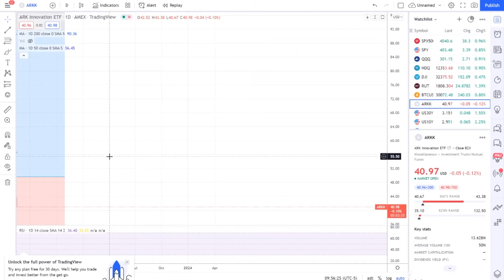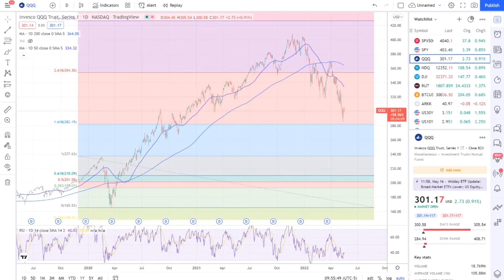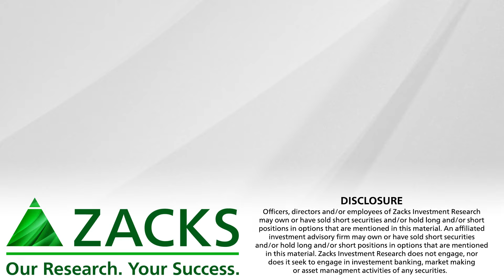Is The Bottom In Or Is It Just Another Dead Cat Bounce?